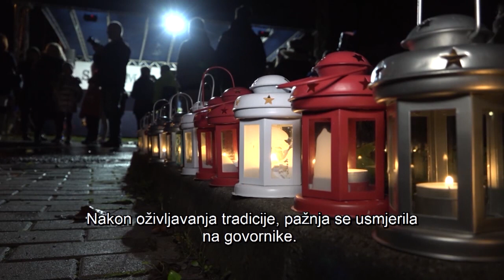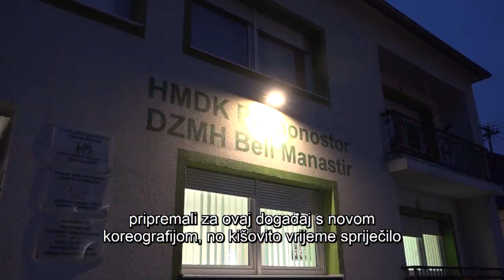DRÁVATÁJ - Szent Mártont ünnepelték a pélmonostori magyarok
Szent Márton püspök liturgikus emléknapja, november 11-e jeles nap a pélmonostoriak számára, ekkor ünneplik városuk napját, immár negyed évszázada. A pélmonostori magyarok Szent Márton napi rendezvénye a város által szervezett ünnepi programsorozat fontos részét képezi. A pélmonostori magyar közösség, a HMDK pélmonostori alapszervezete és a Baranyai Magyar Katolikus Nőegylet a város védőszentjének napja alkalmából már 24 éve ezen a napon tartja legnagyobb szabású rendezvényét.